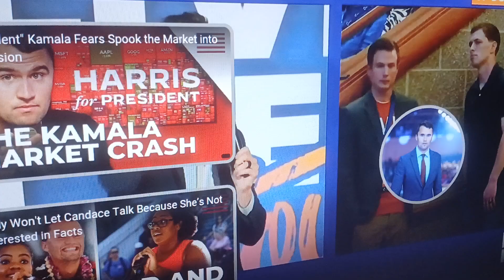Charlie Kirk lists John Piper along wth...